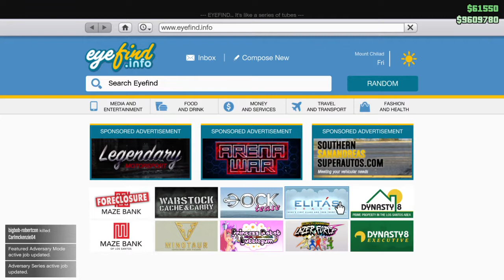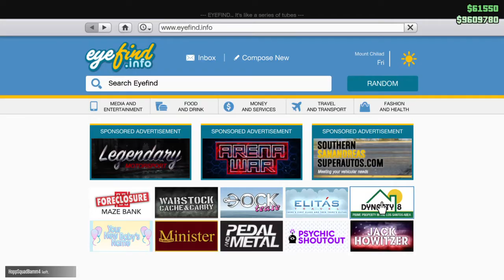Grand Theft Auto V_20190102000523